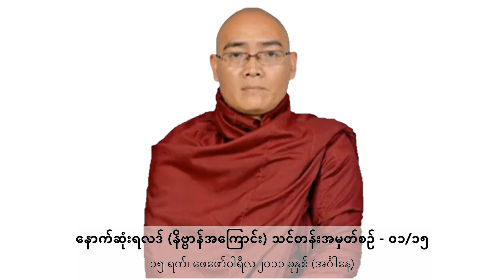☀️ နောက်ဆုံးရလဒ် (နိဗ္ဗာန်အကြောင်း) သင်တန်း - အမှတ်စဉ် ၀၁/၁၅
ဘဒ္ဒန္တ အရှင်ဇောတိက ဘိဝံသ (ညောင်တုန်းဆရာတော်)
မင်္ဂလာဗြူဟာအသင်း (ရန်ကုန်မြို့) ၌
၂၀၁၁ ခုနှစ် ဖေဖော်ဝါရီလ ၁၅ ရက် တွင် ဟောကြားခဲ့သော

"နောက်ဆုံးရလဒ် (နိဗ္ဗာန်အကြောင်း) သင်တန်း - အမှတ်စဉ် ၀၁/၁၅" တရားတော်